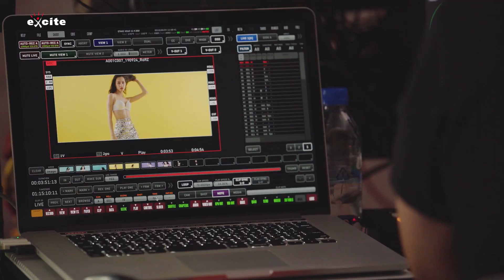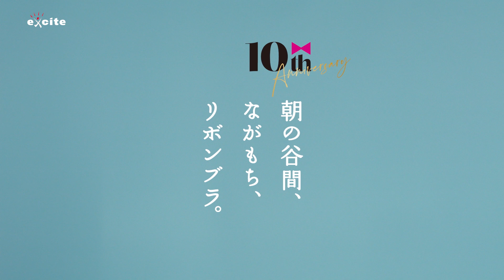水原希子、自然な姿やお茶目な笑顔まで見せてくれる『朝の谷間、ながもち、リボンブラ。』メイキング＆インタビュー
水原希子さんが出演する新動画
『リボンブラ着せ替えKIKOちゃん』篇を5月22日より公開。
同時公開のメイキングには、水原希子さんの自然な姿や、
時折見せるお茶目な笑顔まで見ることができる。

また、水原希子さんからリボンブラの感想動画も公開。
「ワコールリボンブラ　水原希子コメント」

『朝の谷間、ながもち、リボンブラ。』 の発売10周年を記念して、
おうち時間にも楽しめるARアプリ
『AR KIKOちゃんフィギュア』  を開発。5月22日より公開。
専用ページにアクセスすると、水原希子さんをモデルにした
“KIKOちゃんフィギュア”が登場し、実際にリボンブラを着用したKIKOちゃんが目の前にいるような体験をすることができる。